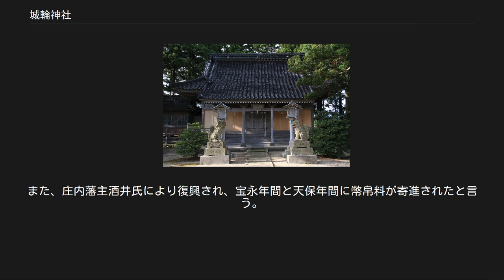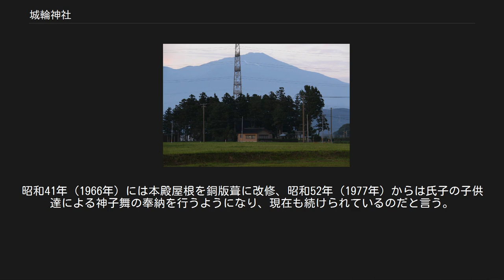城輪神社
城輪神社　鳥居 城輪神社　本殿 城輪神社　境内 城輪史跡公園の北西角付近から見た城輪神社の境内。
城輪史跡公園の北西角は、古代政庁の北西角の位置にあたる。
 背後に見える山影は霊峰鳥海山。
 城輪神社（きのわじんじゃ）は、山形県酒田市にある神社である。
昭和6年（1931年）に神社周辺から古代の城柵址が発見され、当社が城柵の鎮守神であることが分かった。
出羽国二宮で、旧社格は県社。
延喜式神名帳への記載は無いが、六国史にその名が見える国史見在社である。
 創建年代は不明だが、『城輪の出羽柵址及び国分寺址調査』では、城輪柵の建設された和銅元年（708年）から霊亀2年（716年）の間に創建されたのではないかと推測している。
安永4年（1775年）に社司により書かれた縁起『二宮古今記』によれば、当社は景行天皇の御宇に鎮座したとしているが、安政6年（1859年）に書かれた『五百津鉏』では「景行天皇御宇云々と有れど信難し」と述べている。
 昭和6年（1931年）5月に城柵址が発見され、当社の位置が柵の北辺、北門と東北隅の間に在ることが分かった。
『城輪の出羽柵址及び国分寺址調査』では、城柵の周輪に祭られていることが城輪神と呼ばれた所以であると考察している。
また同書では、当時の状況を推考した場合、東北方向に蝦夷が最も多く、この方向からの襲来を考慮して城柵も北側に厳重な工事が施されており、城柵の北辺に祭られた城輪神は蝦夷の綏撫征伏を祈願した出羽柵の鎮守であると考察している。
 また、宮形、玉田、寺屋敷、宗徒屋敷、鏡田、倉稲田、表物忌、直会田、上湯田などの神社周辺にある地名は、城柵址の発見によりその意義が明らかとなった。
特に宮形は、『二宮古今記』に「頭家を定めて祭礼を行ふに、宮方公田方といふあり。是を以って考えふれば古へは神領の内をば宮方と称し、公廨をば公田方と称せしと見へしと云へり。宮形村は神領の内也。方の字を後世に形に書替へたるか・・・」とあり、この事から『城輪の出羽柵址及び国分寺址調査』では、宮方は城輪神社の社領を耕作する農民、公田方は国府所属の農民だとしている。
 『二宮古今記』によれば、祭神城輪大明神は倉稲魂命のことで鳥海山大物忌神社と同体であり、用明天皇の御宇に鳥海山大物忌神社を一宮とする題額の宣旨が給われた頃から当社は二宮と称するようになった、二宮とは第2王子のことである、と述べている。
しかしながら『城輪の出羽柵址及び国分寺址調査』では、本説を荒唐無稽に過ぎないとしている。
 延長5年（927年）の『延喜式神名帳』には記載されていないが、『日本三代実録卷第十』貞観7年2月27日（865年3月28日）条に「出羽國正六位上城輪神」を従五位下に昇叙したと記載されており、さらに『日本三代実録卷第卅七』元慶4年（880年）2月27日条には大物忌神、月山神、小物忌神と並んで更に神階が昇叙され、従五位上に進んだ事が記載されている。
『日本の神々 -神社と聖地-　12　東北・北海道』では、元慶4年は秋田城をめぐる元慶の乱が終息した頃であるので、当社はこの乱についての霊験によって報賽を受けたものであろう、と考察している。
前述のように城輪神社の社名は城輪柵の存在が前提となっており、同書においても、この神社が9世紀半ば以降に『日本三代実録』に現れるのは、柵が本格的に営まれた平安時代初期以来の当社の趨勢をあらわしているからだと述べている。
『二宮古今記』では、往古は大伽藍で、広大な社地社領の寄付や社人社僧の奉幣に預かり隆盛であったとしている。
 しかし、『城輪の出羽柵址及び国分寺址調査』によれば、『日本三代実録』以降、江戸時代の2～3の記録を除いて当社の記録は一切無く、何れの時代からか衰微して『延喜式神名帳』の記載に漏れ、慶長年間の最上義光の社領寄進にも漏れたとしている。
『二宮古今記』によれば、戦国時代の応仁および天正年間の戦乱により、社人社僧が亡んだり逐電したりして神社は荒廃したのだと言う。
 江戸時代に入り、棟札から元和元年（1615年）に御堂が建立されたことが分かっており、その後、修験本学院が別当になったと言う。
また、庄内藩主酒井氏により復興され、宝永年間と天保年間に幣帛料が寄進されたと言う。
『日本の神々 -神社と聖地-　12　東北・北海道』では、宝永年間と天保年間には、年代の間隔からして社殿の改修も行われたのではないかと推測している。
『二宮古今記』によれば、この縁起の書かれた...